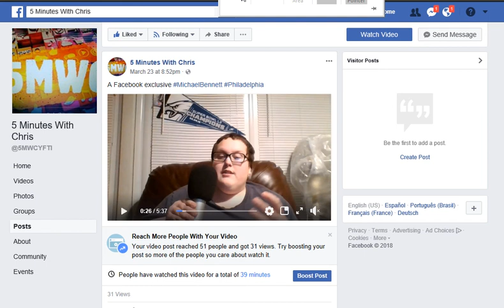Facebook Powerpoint Michael Bennett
Please go check it out!